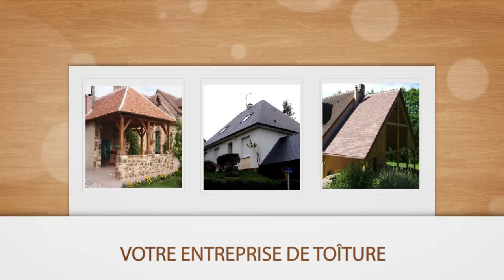EURL MICHEL LEPLU : VOTRE ENTREPRISE DE TOITURE à BERNAY-EN-CHAMPAGNE 72